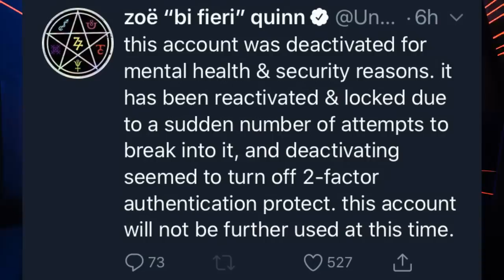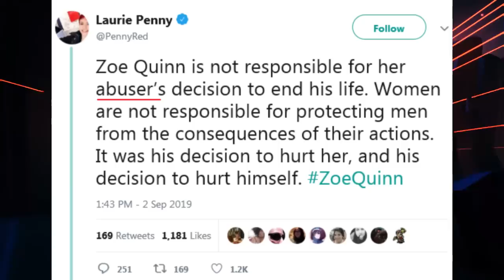Zoe Quinn Is Back From Her Internet ''Vacation''